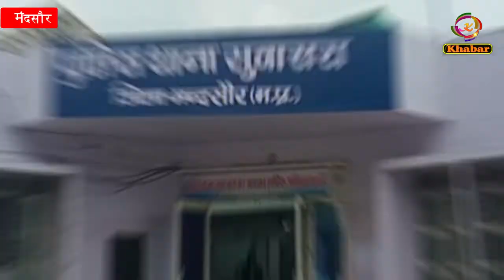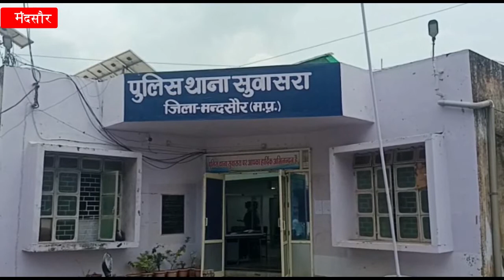सुवासरा पुलिस ने 66 किलो डोडाचूरा के साथ 1 आरोपी सहित पंजाब की दो महिला तस्कर को किया गिरफ्तार